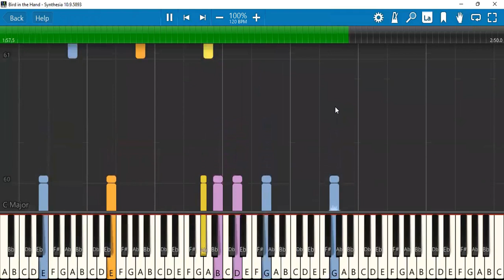Rival Sons - Bird in the Hand [ORCHESTRA SYTHESIA]